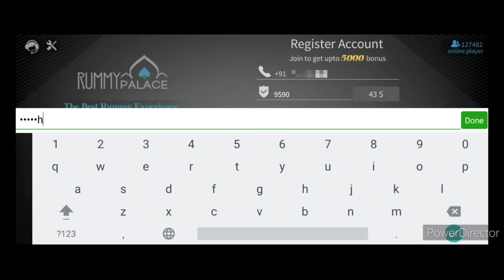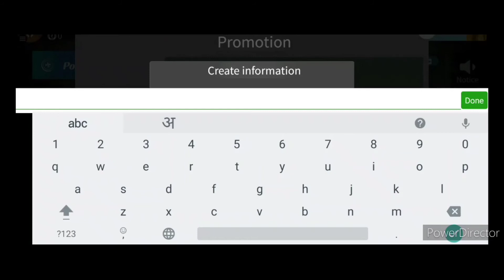How To Get Started With Rummy Palace (New Registration Guide)